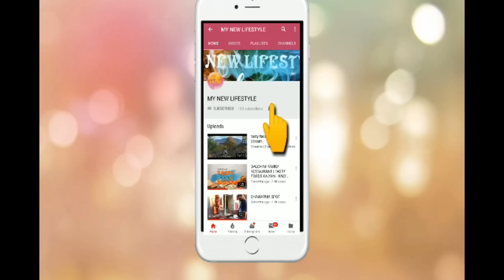BEST SECOND HAND CARS ABOVE 3.LAKH || USED CARS IN CHEAP PRICE || VAISHNAVI MOTORS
BEST NEW CONDITION CARS AVAILABLE IN THIS MARKET.

ALL KINDS OF CARS AVAILABLE HERE .

VAISHNAVI
MOTORS.

ADD: BLOCK NO.C-37/140, SHANTI NAGAR, KALYAN AMBERNATH RD, ULHASNAGAR 3.